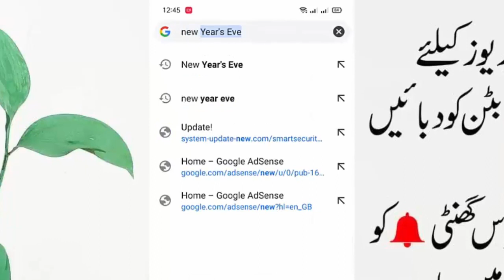Happy New Year 2021 || Google New Trick Must Watch - Video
Aslam o Alikum aj main apko happy new year ki aik aisi trick batane wala hu jo ke apne pehle nahi dekhi hogi aur bilkul nayi launch huwi hai to video ko last tak dekhte rahe aur ap sab ko meri taraf se happy new year Stay Blessed...♥

In Urdu ▐